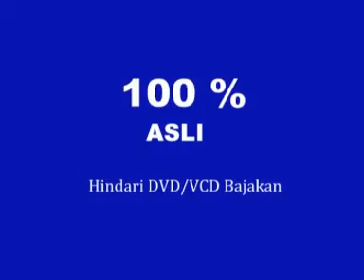OEGICK RECORD MALANG * VCD 02 NUR GUMBALA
untuk kalangan sendiri-not for sale